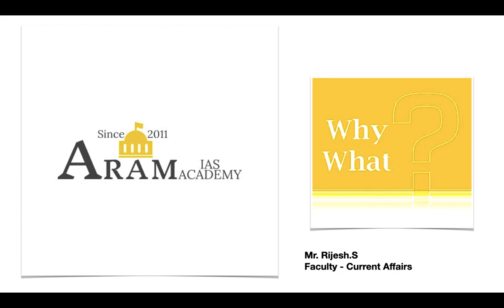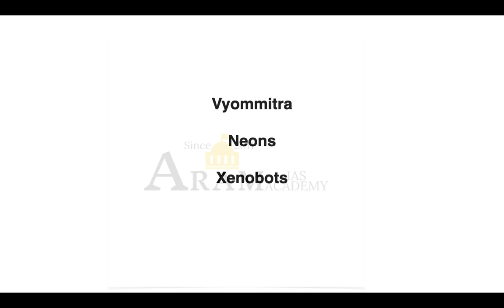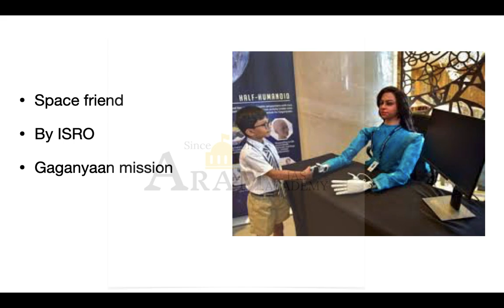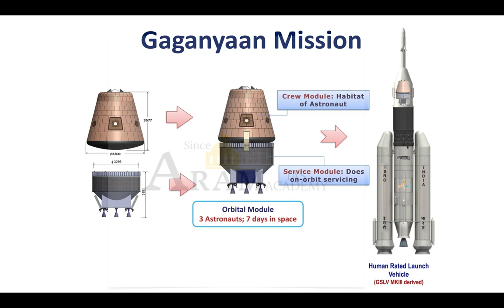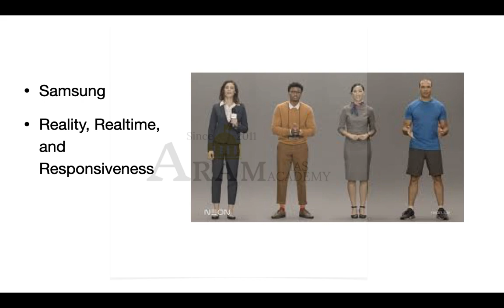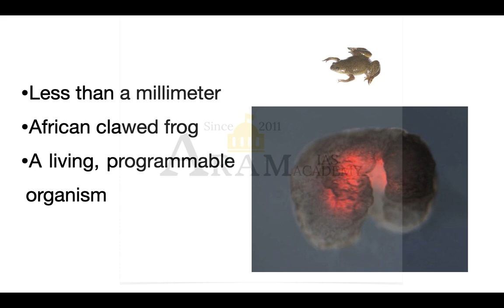WHY AND WHAT SERIES – VYOMMITRA, NEONS, XENOBOTS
Why and what series - A product of Aram's online classes.
New Initiative by Aram Ias Academy to keep the aspirants engaging during lockdown.